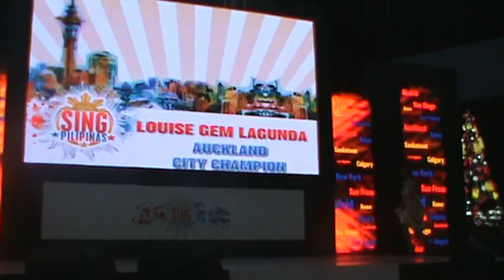Sing Pilipinas Global Competition -#5 Auckland City Champion